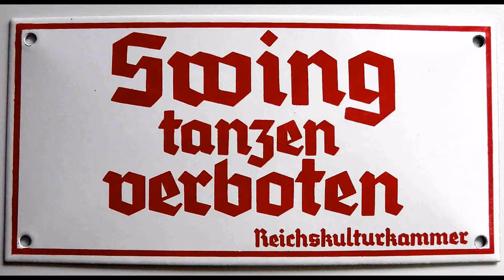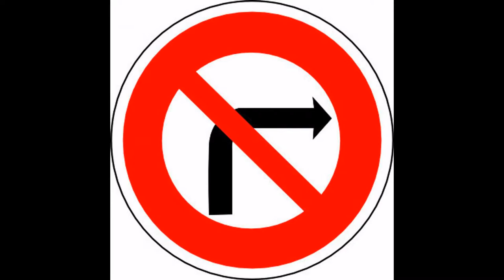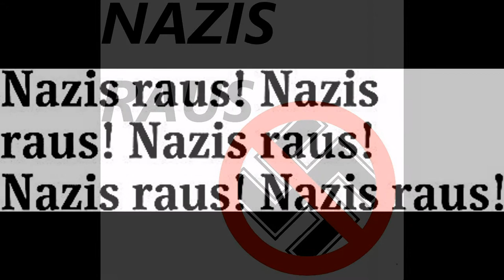Nazis raus! - Buffon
I wrote this song on 4 December 1992, for my former band "Black Label". This is the sixth song of my album "Black Label" from 1993. This song is an appeal against Nazis and fascists all over the world!. Because the images in the clip are not mine, I own no rights to them. All my songs are copyright protected by the "Swiss cooperative of authors and publishers of music" (SUISA).

Ich schrieb dieses Lied am 4. Dezember 1992, für meine ehemalige Band "Black Label". Dies ist das sechste Lied meines Albums "Black Label", von 1993. Dieses Lied ist ein Appell gegen Nazis und Faschisten überall auf der Welt! Da die Bilder im Clip nicht von mir stammen, besitze ich keinerlei Rechte an ihnen. Alle meine Lieder sind urheberrechtlich bei der "Schweizer Genossenschaft der Urheber und Verleger von Musik" (SUISA) geschützt.

Vocals: Chris Buffon
Guitars: Chris Buffon
Keyboards: Chris Buffon
Bass: Chris Buffon
Drums: Chris Buffon